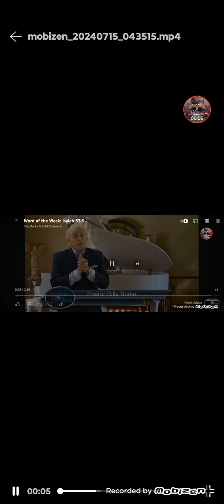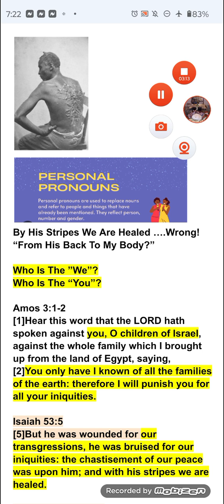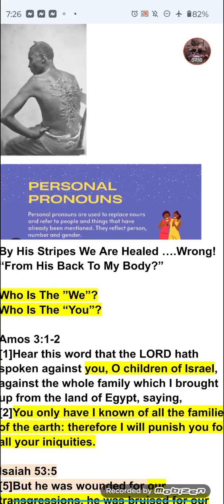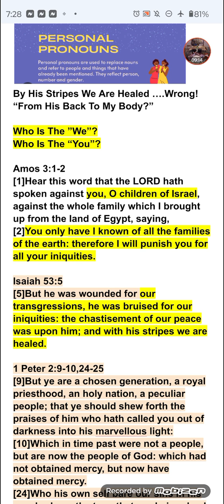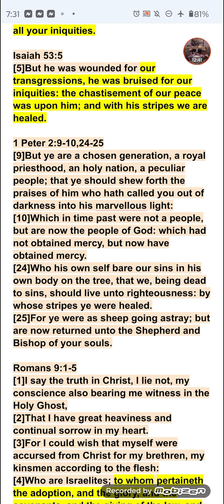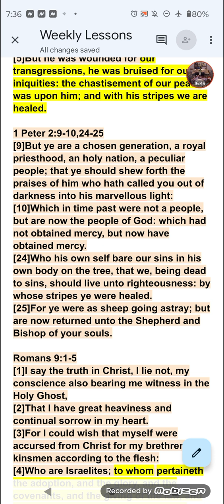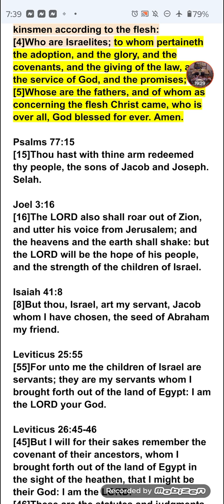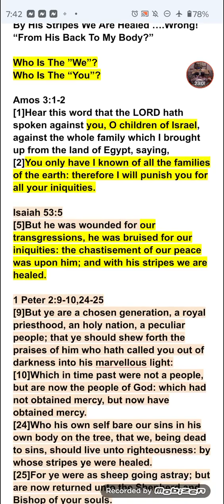By His Stripes We Are Healed ….Wrong! “From His Back To My Body?”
Isaiah 53:5